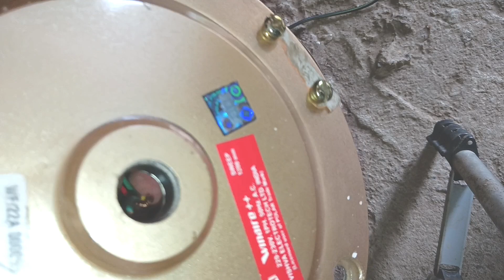Ceiling panel Coil Repair,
In this video, I want to show you how to repair a damaged fan coil.

An induction motor works on the principle of electromagnetic induction. Here's a simplified explanation:

1-AC Power-The motor receives alternating current (AC) from a power source.
2-Stator Windings: The AC current flows through the stator windings, creating a rotating magnetic field.
3-Rotor Conductors: The rotor has conductors (copper bars) short-circuited by end rings.
4-Induction:The rotating magnetic field induces an electromotive force (EMF) in the rotor conductors.
5-Current Flow: The induced EMF causes current to flow in the rotor conductors.
6-Magnetic Field: The current in the rotor conductors creates a magnetic field that interacts with the stator field.
7-Torque: The interaction between the two fields produces torque, causing the rotor to rotate.
8-Rotation: The rotor rotation is transferred to the motor shaft, providing mechanical energy.

Key aspects:

No direct electrical connection between stator and rotor,
Rotor currents are induced, not supplied directly
-Motor speed depends on the frequency of the AC power supply